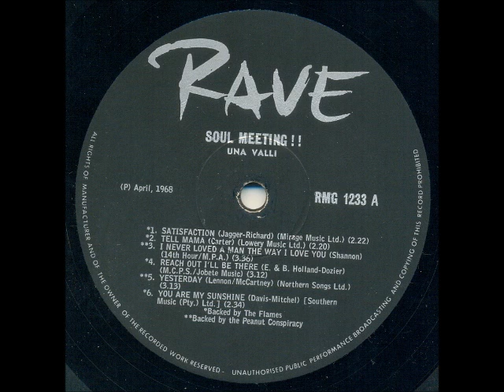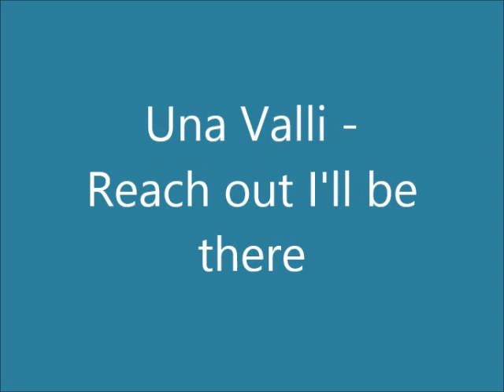Una Valli - Reach out I'll be there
Una Valli is a South African artist discovered in 1963 by John Walker, who subsequently invited her to sing on the Springbok Radio show "Stars Of Tomorrow". She went on to become the most powerful soul singer in the country. She sang with "The Hustlers" and "The Dominoes" before settling in America.

This song is off the album "Soul Meeting!!" released in 1968. Backing on the album was provided by "The Flames" and by the "Peanut Butter Conspiracy". On this track backing is provided by "The Flames".  It is a cover of a "Four Tops" song from 1966.